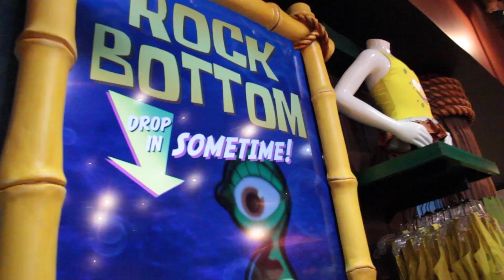UNIVERSAL STUDIOS IS BETTER THAN CANCER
Harry Potter and The Escape from The $50 Wand
VLOG 002
Orlando Florida